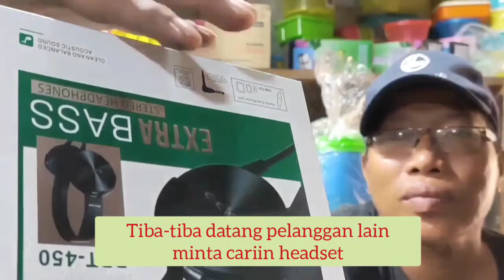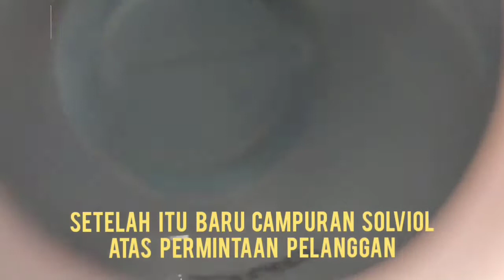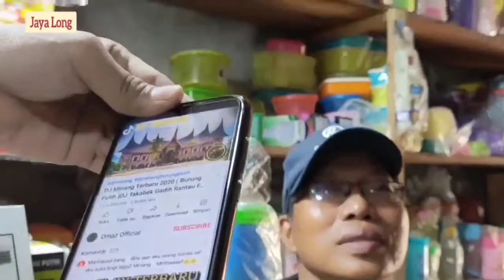Parfum Original Tahan Lama : Parfum Non Alkohol || Parfum Kasturi || Wangi Tahan Lama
Parfum Original Tahan Lama : Parfum Non Alkohol || Parfum Kasturi || Wangi Tahan Lama || Parfum Sholat

Yang belum pernah coba silahkan
Aroma kuat dan benar - benar tahan lama

Semoga rekomendasi ini sedikit bisa bermanfaat..